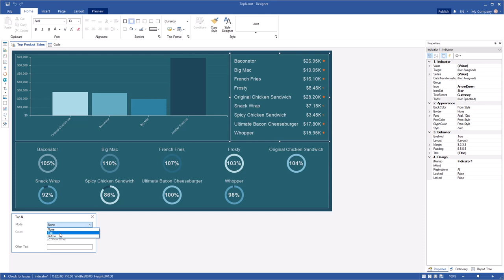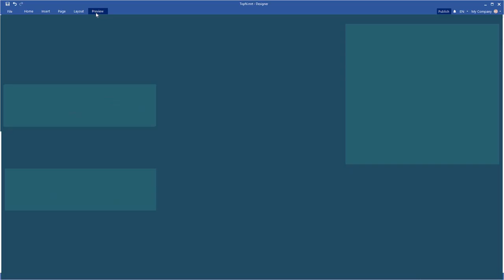WinForms Reporting Tools: Using the TopN Property in Chart, Indicator, Progress [Shot on v2019]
This video demonstrates how to:
1 Set the TopN property for Chart;
2 Set the TopN property for Indicator;
3 Set the TopN property for Progress.